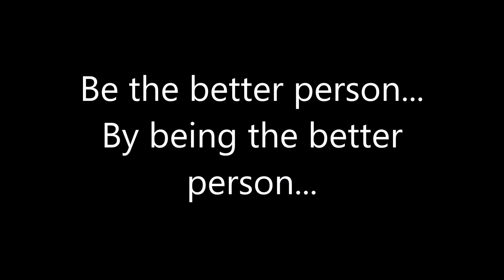The Theme's WWE Raw Review/Report 9/3/2018 New tag team champions. HBK confronted by the Undertaker!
Brawls, arrests, new tag team champions, a hall of famer and a legend exchange words and more. The Shield try to get some payback on the trio that got the best of them last week. Speaking of which, two of the trio Ziggler and McIntyre work their way into a tag team title shot and win the titles, even though it was supposed to be the Revival getting the title shot. Dana Brook has had enough to Titus Worldwide. Corbin ducks Balor. Owens comes back to attack Lashley. It looks like a new tag team is formed. HBK and The Undertaker have words with each other about the upcoming match with Undertaker and HHH, plus mentions HBK's Retirement and more...